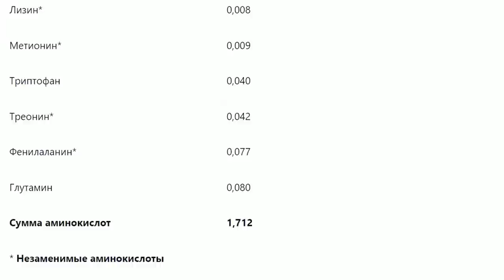БИГУДИ ДЛЯ ОРХИДЕИ - МЕТОД ВОССТАНОВЛЕНИЯ ТУРГОРА ЛИСТЬЕВ ОРХИДЕЙ! НАПИТОК ИЗ КЛЕВЕРА ДЛЯ ОРХИДЕЙ!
БИГУДИ для орхидеи! Вы когда-нибудь слышали о подобном!?
Если орхидея потеряла тургор листьев, или сами листья во время цветения начали желтеть, не спешите обрезать, укорачивать или полностью удалять слабые листья. Воспользуйтесь методом БИГУДИ для орхидей, о котором я рассказываю в этом видео! Восстановить, адаптировать и укрепить орхидею после болезни или деления поможет целебное растение, в составе которого 15 аминокислот, 9 из которых незаменимые. Интересно? Смотрите видео внимательно и обязательно возвращайтесь на канал за новыми знаниями об орхидеях!

Оставайтесь на канале, смотрите больше видео! Уверена, будет интересно! РЕЗУЛЬТАТ 100%!